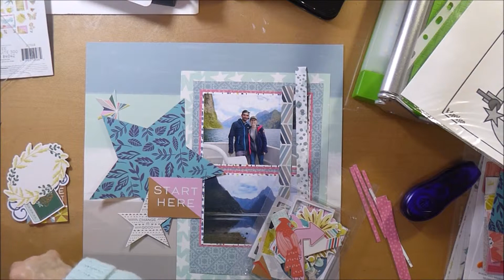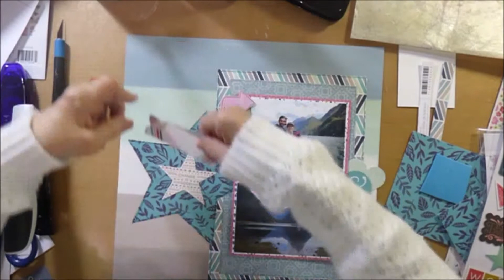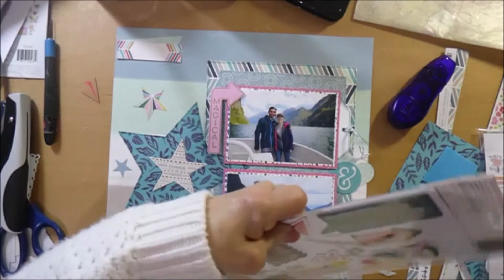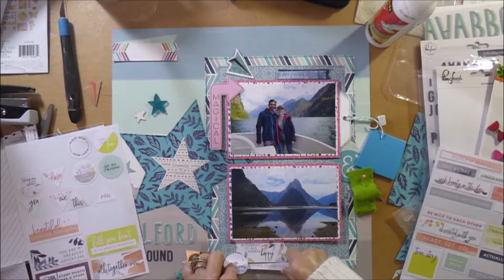Stashbusting Scrapbook Process #80 Milford Sound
A layout using the remains of the September 2017 Hip Kit and other items from my stash.